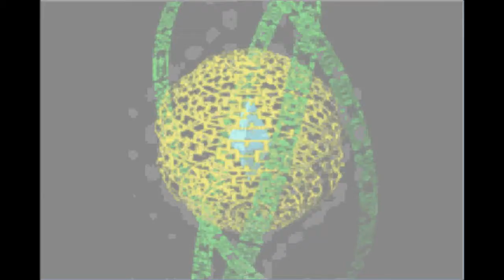Six Plays: -Mega Man: Battle Network- "But its over now" E4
Happy Thanksgiving! Look for a special tomorrow maybe? Or not at all we kinda were more focused on christmas this year. Hopefully those specials will make up for the lack of the thanksgiving one. Hope you enjoyed your day and your meal regardless of if you celebrated or not!